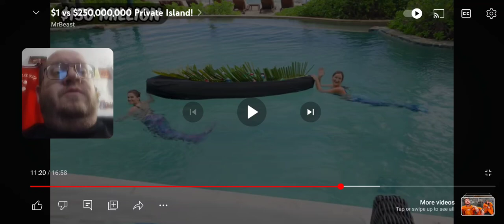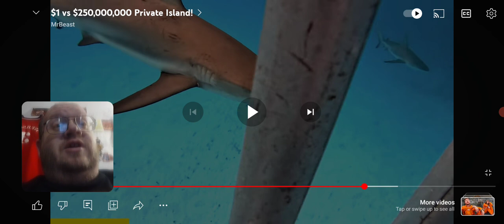1 Min Reaction Video - MrBeast - $1 Vs $250,000,000 Private Island #14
Thanks